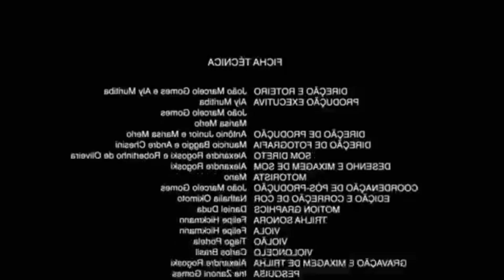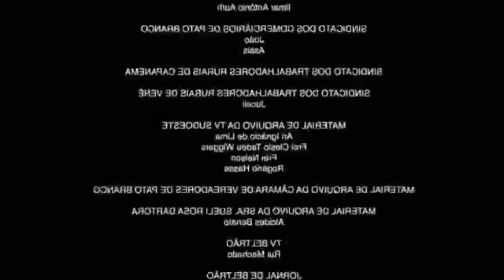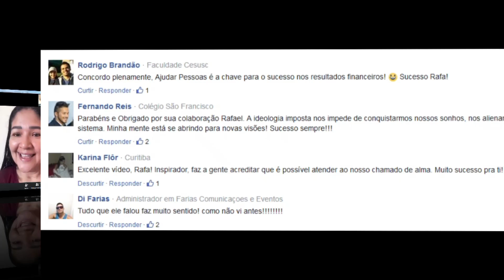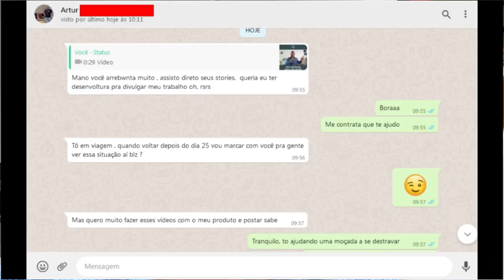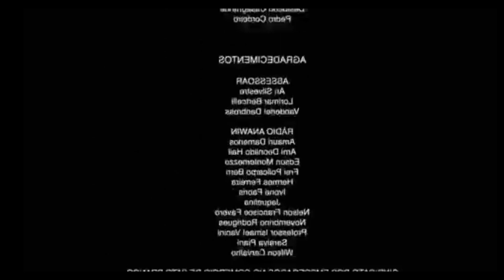Me formei na faculdade, e agora? - Me formei e agora? Humanas - dicas para recém formados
Me formei na faculdade, e agora? - Me formei e agora? Humanas - dicas para recém formados em faculdades de humanas! Neste vídeo abordo o que fazer depois de se formar na faculdade, em especial você, que optou pela área de humanas.

Se você acabou de se formar em algum curso da área de Humanas, talvez tenha uma pulga aí atrás da sua orelha se perguntando:  "qual é o próximo passo"?

Talvez você tenha ouvido que não há muitas oportunidades no seu segmento, mas está tudo errado! Sabe o porquê? Porque a questão não é sobre você atuar no holofote do seu nicho como um profissional genérico, é sobre ser intencional e atuar nos bastidores específicos de pessoas, empresas e entidades.

É nesses bastidores que muitos subnichos estão escondidos! Aperte o play e entenda!

e descubra como trabalhar com o que ama aplicando o que você aprendeu na faculdade de Humanas em subnichos extremamente lucrativos!